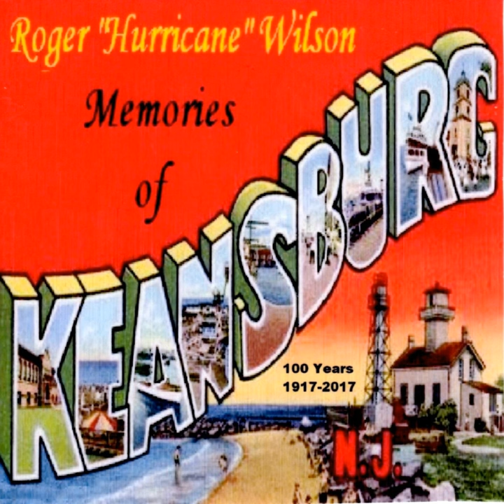The Old Drive-in Picture Show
The Old Drive-in Picture Show · Roger "Hurricane" Wilson

Memories of Keansburg, NJ